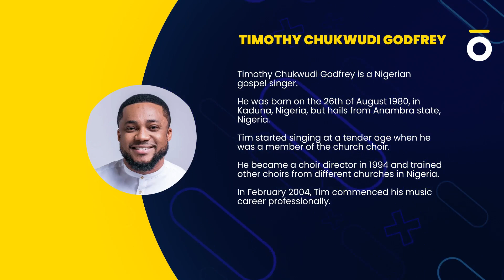Tim Godfrey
Meet Tim Godfrey, a powerhouse in the music industry!
His heartfelt songs and boundless creativity have touched millions, spreading inspiration and joy wherever they’re heard.